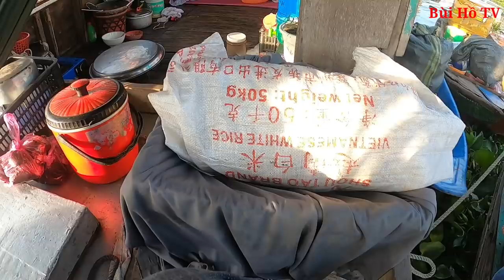Hàng chục gia đình Xóm nghèo Việt Kiều Camphuchia Không Quốc Tịch lênh đênh tại Chợ nổi Long xuyên